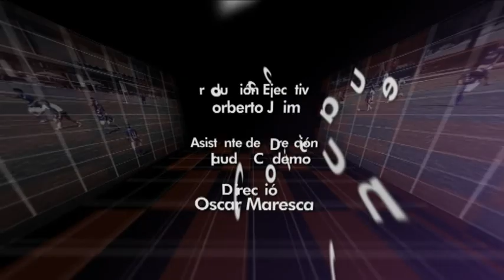Semillero AzulgranaTv, programa 52 bloque 1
Programa de fútbol Semillero Azulgrana TV, emisión 52.